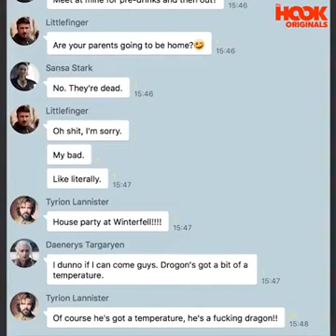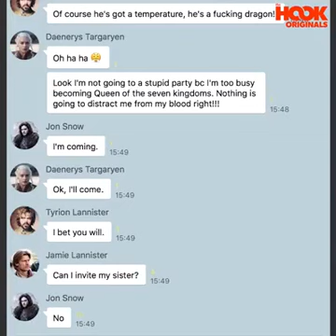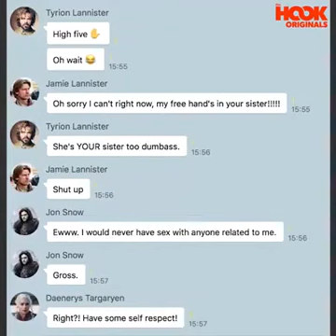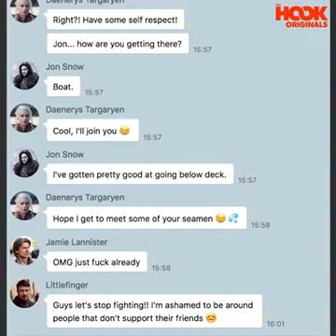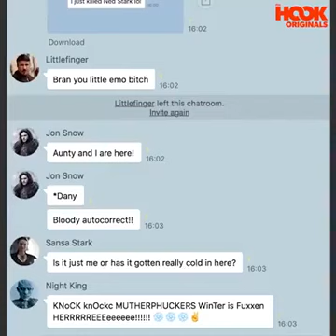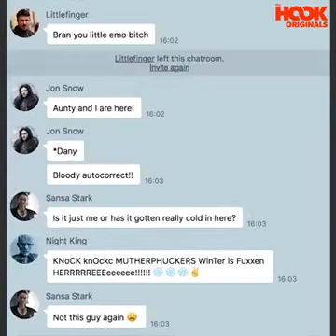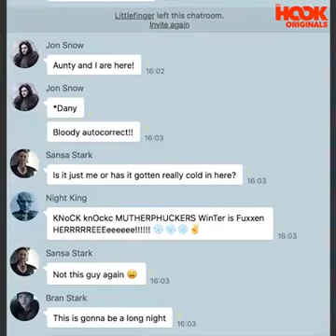Game Of Thrones | group chat